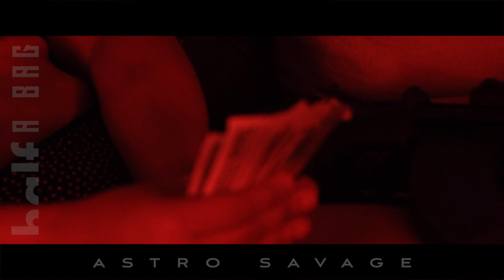“Half A Bag”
Follow My ⬇️ ⬇️

SC:AstroSav

Song Mixed by: @Blah-K

***These are all Props in the Video***